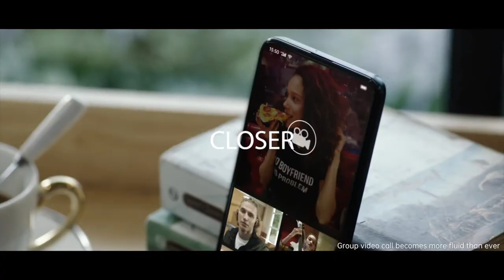OPPO Reno 5G | FURTHER YOUR VISION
Connectivity options include 4G LTE, Wi-Fi, Bluetooth, dual GPS, NFC, and a USB Type-C port. Besides, the phone packs a 4,065mAh battery with VOOC 3.0 support. OPPO Reno 5G variant packs the same specifications as Reno 10x Zoom edition, except the added support for 5G networks.